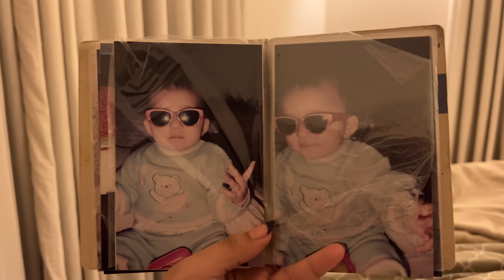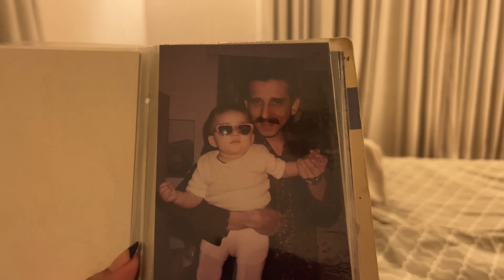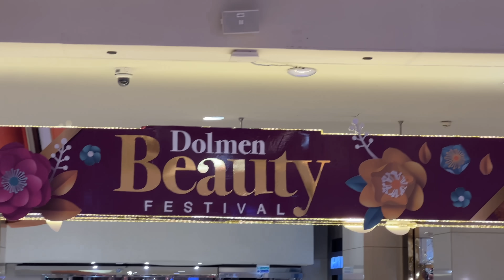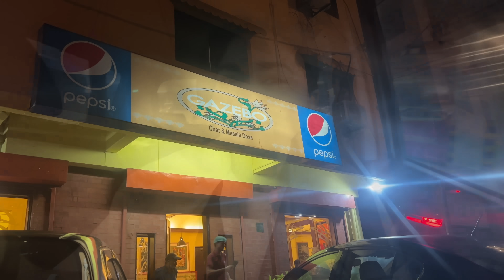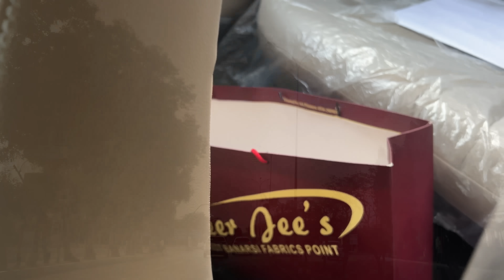My Gym Weight Loss Results in 3 Months & More Shaadi Shopping | GlossipsVlogs